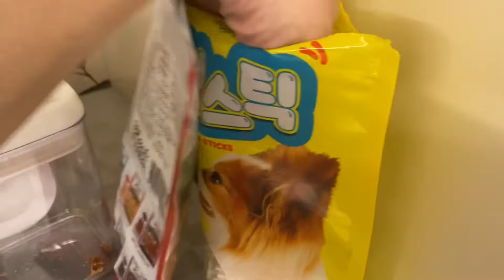점점 짧아지는 간식... 손 안깨물고 먹기 가능할까요?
안녕하세요? 빠삐용 소원이에요.

오늘도 아빠가 찍은 영상 들고왔어요^^

소원이 간식 먹는 얼굴,
귀여우니까 크게 보고 가세요^^